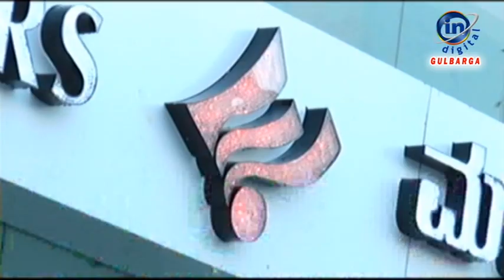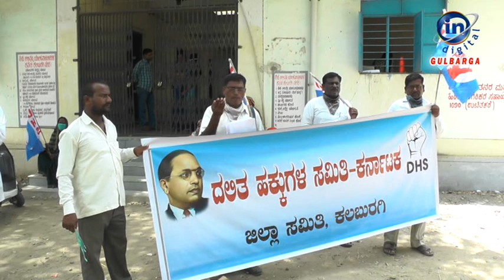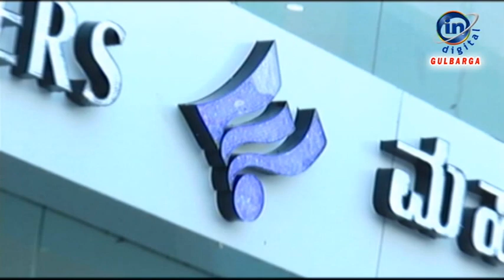IN GULBARGA NEWS 30 MAY 2020